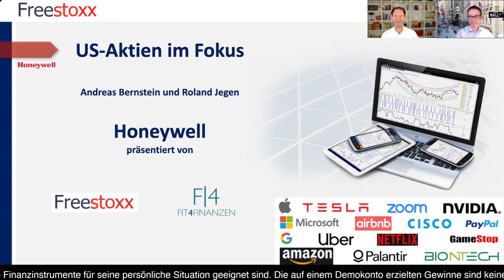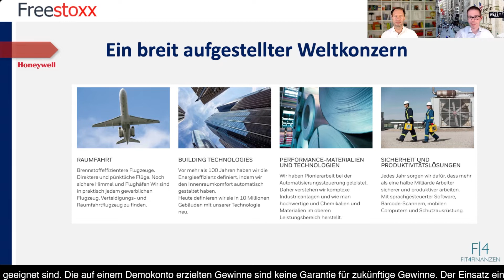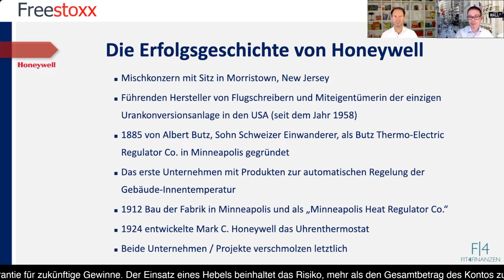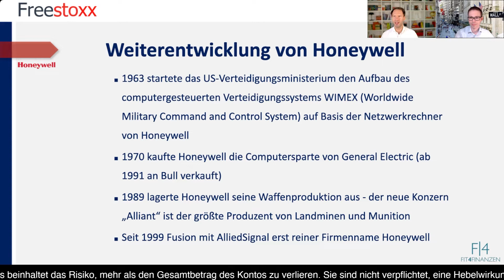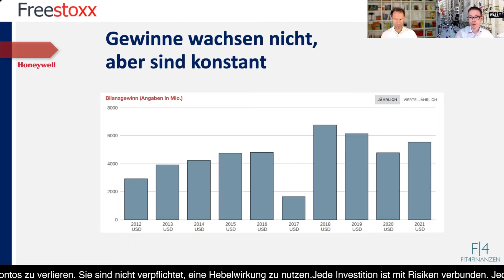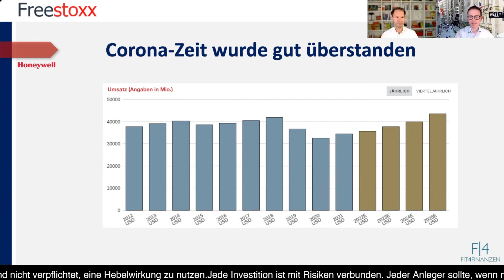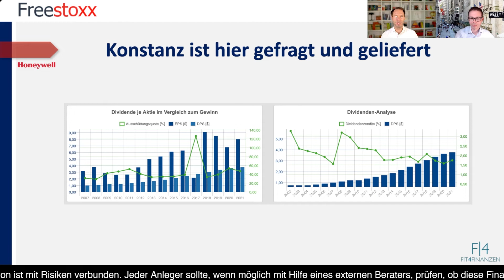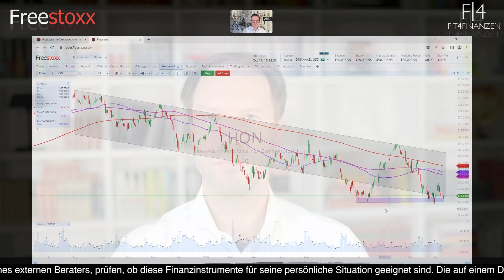Honeywell Aktienanalyse: Mischkonzern diversifiziert sein Angebot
Honeywell ist ein Mischkonzern mit Sitz in Morristown, New Jersey. Er zählt seit mehr als einem Jahrhundert nicht nur zu den führenden Hersteller von Flugschreibern sondern ist auch Miteigentümerin der einzigen Urankonversionsanlage in den USA.

Seinen Ursprung hatte das Unternehmen bereits im Jahr 1885 bei Albert Butz, dem Sohn eines Schweizer Einwanderer, der unter „Butz Thermo-Electric Regulator Co“ in Minneapolis die ersten Produkte zur automatischen Regelung der Gebäude-Innentemperatur produzierten. 1912 begann der Bau der Fabrik in Minneapolis unter „Minneapolis Heat Regulator Co.“ und 1924 von Mark C. Honeywell die Produktion von Uhrenthermostaten. Beide Unternehmen verschmolzen letztlich zu Honeywell.

Als 1963 das US-Verteidigungsministerium den Aufbau des computergesteuerten Verteidigungssystems WIMEX (Worldwide Military Command and Control System) auf Basis der Netzwerkrechner von Honeywell startete, war das Unternehmen bereits breit aufgestellt. Genau für dieses Segment kaufte Honeywell im Jahr 1970 die Computersparte von General Electric. Ein weiterer Zweig wurde ausgebaut, aber später ausgelagert. Hiermit ist die Waffenproduktion gemeint, die ab 1989 im neuen Konzern „Alliant“ als danach größte Produzent von Landminen und Munition aufging.

Seit der Fusion mit AlliedSignal im Jahr 1999 ist der reine Firmenname Honeywell weltweit installiert und bekannt. Die Geschäfte wurden auch von der Coronakrise nur minimal erfasst, da eine sehr breite Diversifikation für konstante Umsätze im Unternehmen und seit 29 Jahren für verlässliche Dividenden bei den Aktionären sorgt.

Roland Jegen und Andreas Bernstein widmen sich daher in diesem Format im letzten Teil der ausführlichen Chartanalyse zu. Seien Sie gespannt auf dieses Video und weitere Ausgaben!